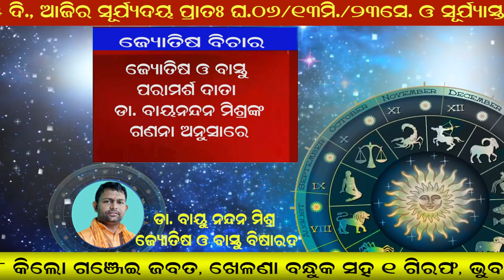Jyotisha Vichara-10 12 2020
Astrology - Manisha nija Bhagya ku nei besi chintita, Bastabik karma hin sabu kichhi. Dr Bayunandan Mishra nka ganana anushare Aajira Rasifala